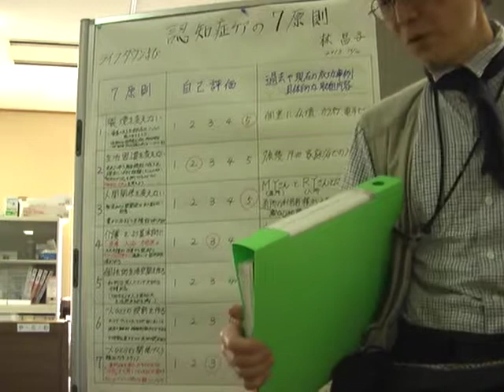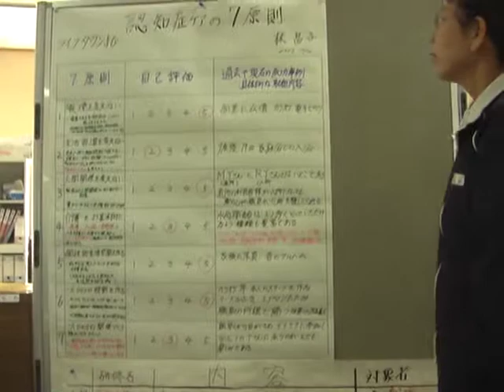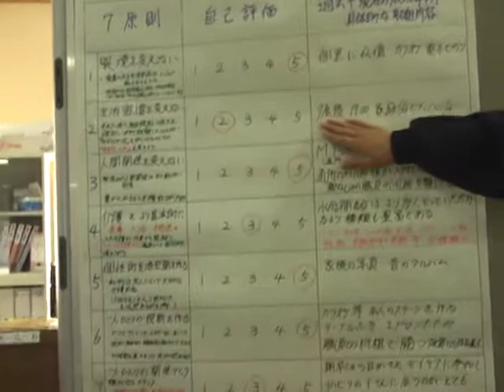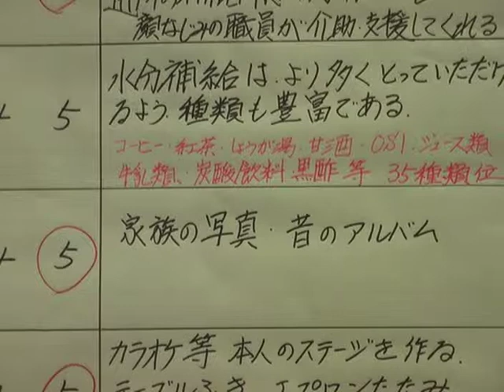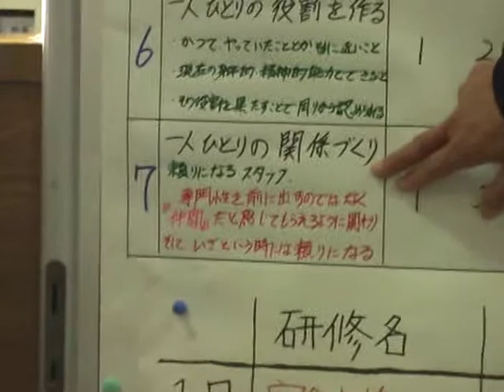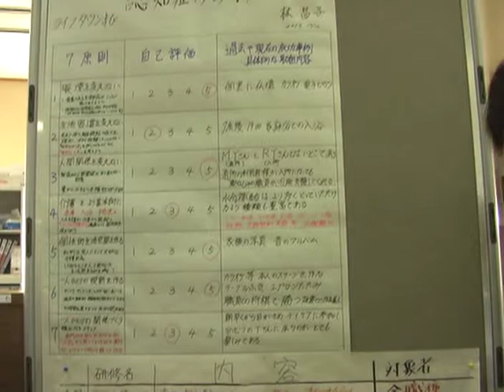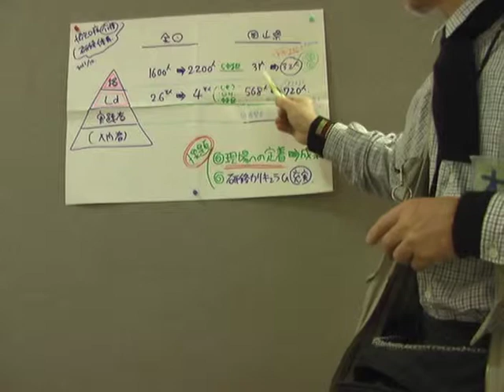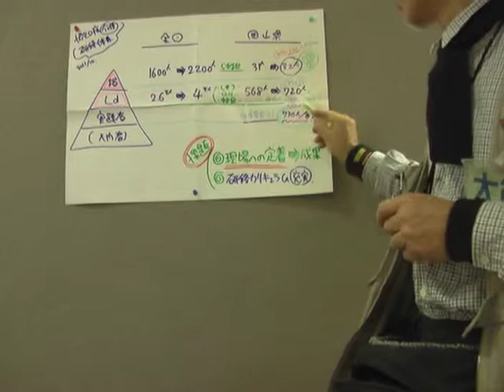【朝礼】認知症介護実践リーダー研修中間報告 林昌子・大熊正喜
2013/10/14 通所朝礼
先週、灘崎町の老健ゆめの里で行われた、岡山県の認知症介護実践リーダー研修
前半5日間の座学を終わって、受講生で参加した林昌子さんと講師で参加した大熊正喜から
中間報告。
●岡山県老人保健施設協会主催の要項は以下のサイト
平成２５年度　認知症介護実践研修（実践リーダー研修）について

●今回の報告では、座学3日目の授業『自施設での認知症介護の在り方アセスメント』のなかで
大熊が、各施設での自己評価を勧めた★認知症ケアの七原則★を取り上げた。
自施設で出来ていること、不十分なことを、五段階評価し、4あるいは5となる優れた取り組みを「ベストプラクティス」として各グループで共有するという演習を行っている。
●参照
三好春樹の認知症ケアの七原則

(1)環境を変えるな...入院や入所・転居により認知症が進みやすい。環境を変えざるをえない時は、次の(2)(3)を重視する。
(2)人間関係を変えるな...家族との関わりを切らさない。見捨てられたと思わせない。
(3)生活習慣を変えるな...喫煙・飲酒を今までしてきて長生きした。禁止させることによるストレスは大きい。
(4)介護を基本的にやろう...食事ケア・排泄ケア・入浴ケア。それぞれを守ることによって利用者の尊厳を守る。個別習慣に介護者が適応するようにしないといけない。
(5)個性的な空間作り...私物(生活作り)に囲まれることが大切である。昔いきいきとしていた頃の写真から飾りはじめよう。
(6)一人一人の役割つくり
(7)一人一人の人間関係づくり...

●最後に、大熊から、オレンジプランの中の介護職員の人材育成の数値目標の話をした。
オレンジプランでは、実践リーダー研修と、指導者養成研修の4年後の数値目標が出ている。

全国では、
○ 認知症介護実践リーダー研修の受講者数（累計）
 平成２４年度末見込 ２．６万人 → 平成２９年度末 ４万人
【考え方】すべての介護保険施設（約 15,000）とグループホーム（約 14,000）の職員１人ずつが
受講。加えて、小規模多機能型居宅介護事業所、訪問介護事業所、通所介護事業所等の職員については、すべての中学校区（約11,000）内で１人ずつが受講
 ○ 認知症介護指導者養成研修の受講者数（累計）
平成２４年度末見込 １，６００人 → 平成２９年度末 ２，２００人
【考え方】５つの中学校区当たり１人が受講。

岡山県では、以下のようになる。
認知症介護実践リーダー研修
 平成２４年度末見込 　　568 人→ 平成２９年度末   720人
【考え方】介護保険施設（約 240 ）とグループホーム（約320 ）の職員１人ずつが受講。加えて、小規模多機能型居宅介護事業所等の職員については、すべての中学校区（約160 ）内で１人ずつが受講。計画では、40人/年×4年間で養成可能。H24年度実績では　65人/年

認知症介護指導者養成研修
 平成２４年度末見込 　　31  人→ 平成２９年度末   32  人
【考え方】県内160中学校区　÷5=32人
但し!!  講師としての実稼働は20名程度。 毎年県・岡山市で各1名　養成中